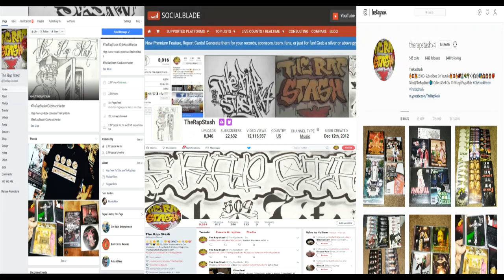Talk Yo Shit By Cisco Ft Young Tank & Big Oso Loc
Lokote Entertainment Presents
The Hoodfella By Cisco
408 San Jose California Norteno Rap Album (2009)
509 Yakima Washington Norteno Rap Album